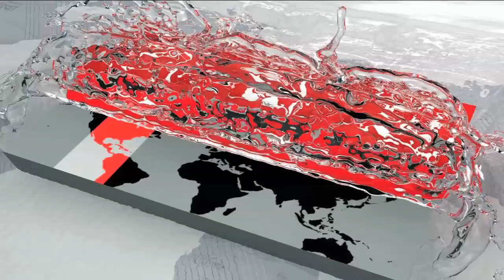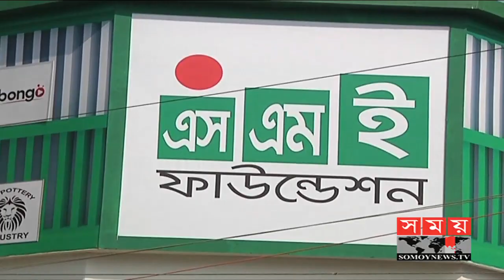ক্ষুদ্র উদ্যোক্তাদের পণ্যের প্রতি আগ্রহ বাড়ছে ক্রেতাদের | Dhaka International Trade Fair 2019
এবারের বাণিজ্য মেলায় বেশ ভালো চলছে ক্ষুদ্র উদ্যোক্তাদের পণ্য সামগ্রী। পণ্যের গুনগত মান আর দাম নিয়েও সন্তুষ্ট ক্রেতারা। নিজেদের প্রচারে বিক্রেতারাও দিচ্ছেন মূল্যছাড়সহ বাড়তি সুবিধা। মামুন আব্দুল্লাহ'র রিপোর্ট।